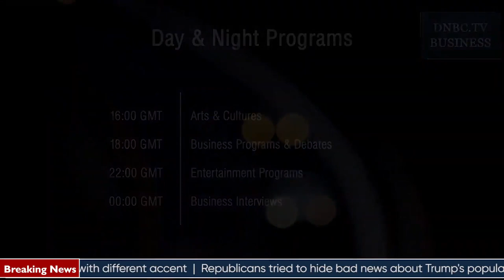DNBC TV Exclusive Interview with Prof.Dr.Alek J.Racic Author / Expert in Public Health Management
Learn more about virus laboratories and COVID-19, what is his origin? Is it a “natural” virus or human-made? Is it a compact weapon? All this in the
DNBC TV interview with Prof.Dr. Alek JRacic the specialist of maxillofacial surgery-PRIMARIUS and specialist of health management, Professor, and also an Author
with our lovely presenter Maja Slijepcevic

You can know more about this topic and other business news in DNBC TV BUSINESS NEWS CHANNEL